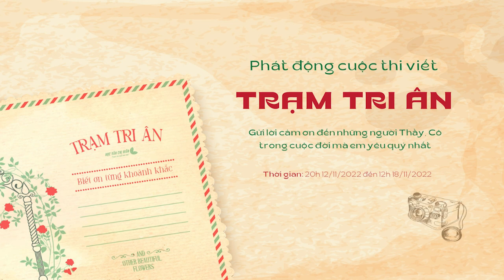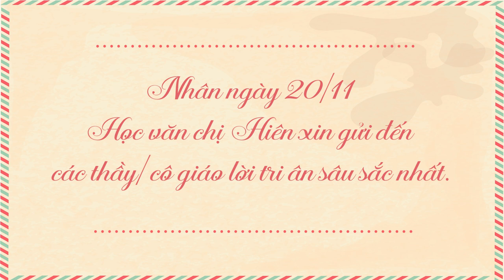LÁ THƯ GỬI THẦY NGÀY 20/11 - "TRẠM TRI ÂN" || HỌC VĂN CHỊ HIÊN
Năm tháng đằng đẵng trôi, người lái đò vẫn mãi lặng thầm lái những con đò tri thức nối nhau cập bến, bỏ quên nỗi nhọc nhằn mà mỉm cười nhìn đàn con thơ tung cánh về tương lai…
Nhân Ngày Nhà giáo Việt Nam 20/11, Học văn chị Hiên kính gửi lời chúc mừng nồng nhiệt và lời cảm ơn sâu sắc nhất đến Quý Thầy Cô. Kính chúc Quý Thầy Cô luôn mạnh khỏe để dìu dắt thêm nhiều thế hệ học trò nữa vững bước đến tương lai, trở thành những chủ nhân tương lai tài đức của đất nước.